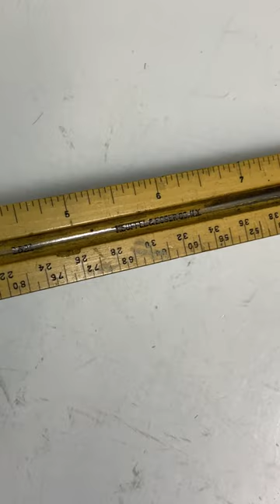Vintage Keuffel & Esser Co New York Wooden Triangle 3 Sided Drafting Ruler 1621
If still available you can find this item